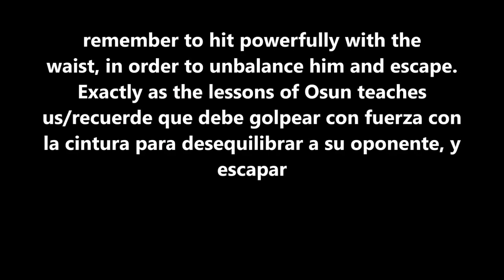BEAR HUG DEFENSE O CAPOEIRA AUTENTICA DEFESA CONTRA ATAQUE DE ATRAS